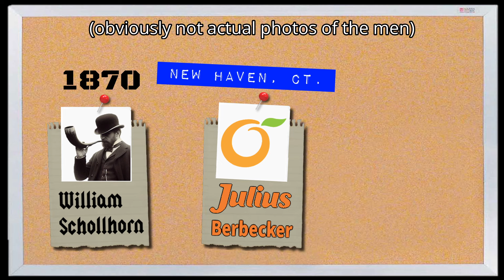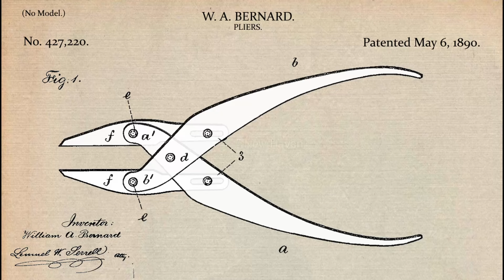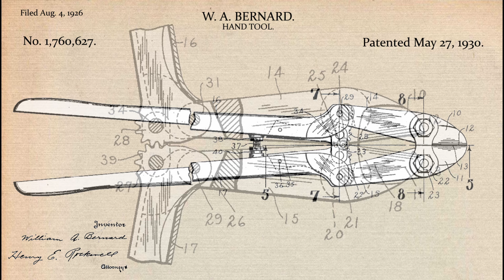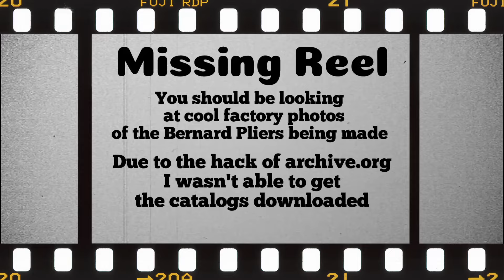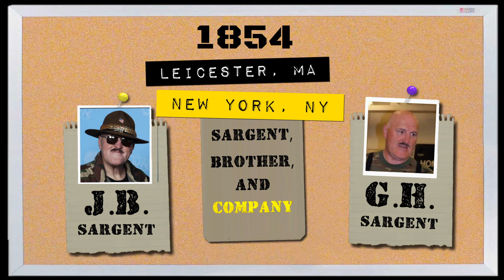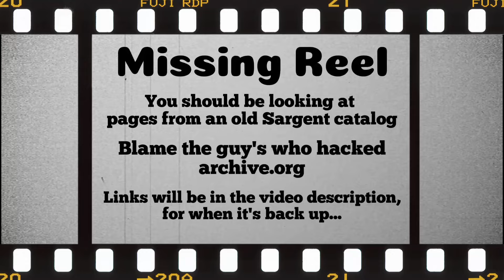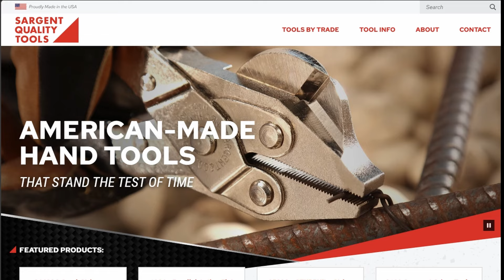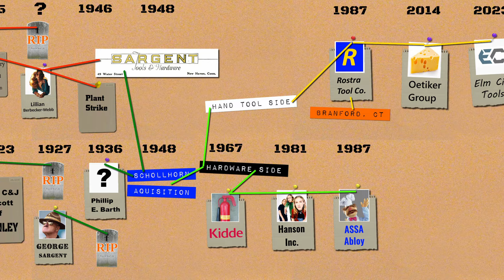Schollhorn, Bernard and Sargent Tools - Company History and Lore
Two Companies. Three stories. Four Timelines. Four Patent Animations. Four Re-Enactments.
Today we're going over the history of the William Schollhorn Co.
The inventor William Bernard,
and the J.B. Sargent Co.

1927 George Sargent Pres, Henry Sargent RIP.

Chapters:
00:00 Intro
00:22 William Schollhorn
01:48 William Bernard
02:23 Parallel Jaw Pliers
02:59 Other Bernard Patents
03:55 Sued Over a Dog?
04:58 Post War Issues
05:48 Sargent's Origins
07:25 Sargent's Patents
08:13 Sargent's Growth
09:00 Connecting the Timelines
09:15 The Big Split
10:24 They Still Make the Pliers!?
11:00 Maun Industires UK
11:30 Outro